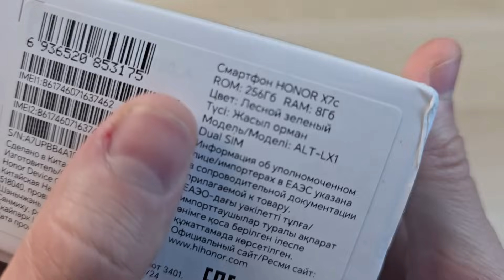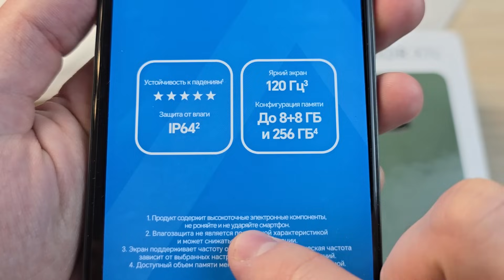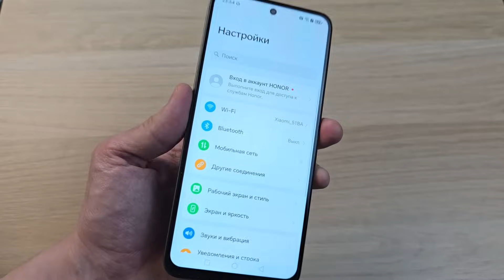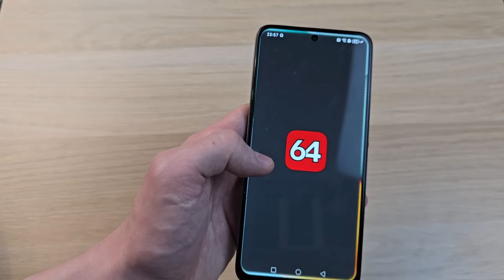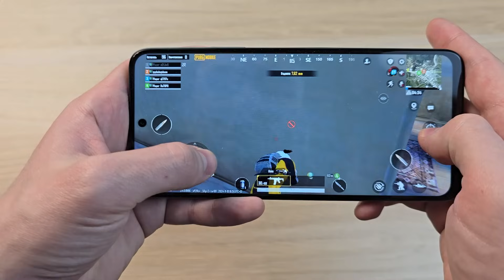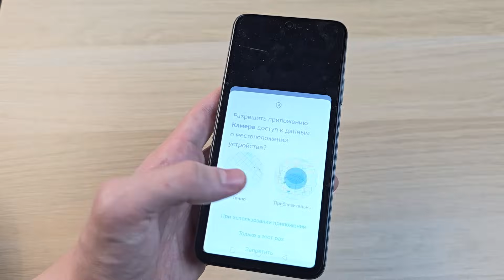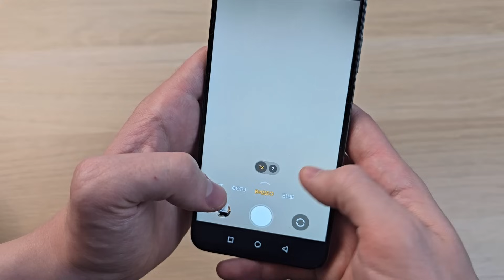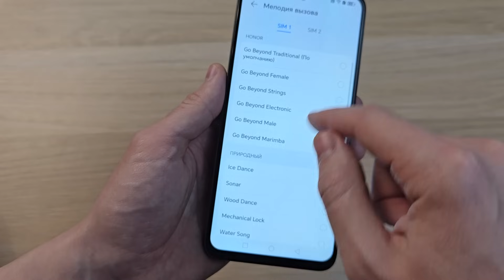HONOR X7C - ТЕЛЕФОН СРЕДНЕГО КЛАССА С 108МП КАМЕРОЙ И 120ГЦ ЭКРАНОМ!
Обзор смартфона Honor X7c - отзыв, плюсы и минусы телефона